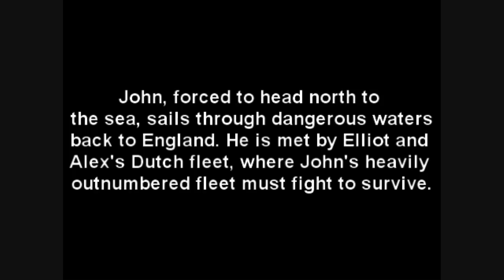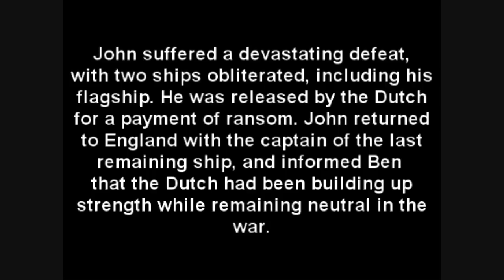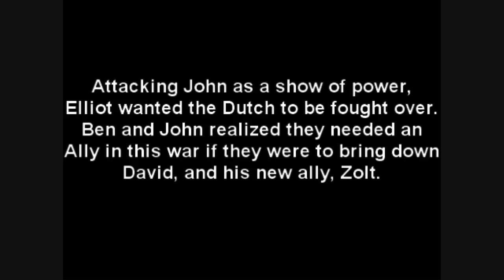Empire- Total War, Foxtrot Campaign, Act 1, Chapter 1 "Dismemberment by Force" Part 2 of 2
NOW IN 720p HD!

Part 2 of 2 from Chapter 1 of Act 1.

John was unable to march through Prussia, as Zolt failed to punch a whole in David's lines. John, now forced to head north to the seaboard, knows he will be sailing into dangerous waters with very few ships...

SPOILER:
As the sun rose over the horizon, the Dutch fleet returned to land with John and his ship's captain as hostages. After releasing them to England, John thinks things over with Ben, and the two decide they need someone as powerful as the Dutch to join them in the war, as the combined land David and Zolt now control, prevents land access to Poland.

Will they successfully bring Elliot and his Dutch navy to their side? Or will David and Zolt coax them over?

Who will make the next move in the war? Both sides nursing their wounds and building massive armies...there is a lot in the works, and a there is a long road ahead for the members of this conflict.